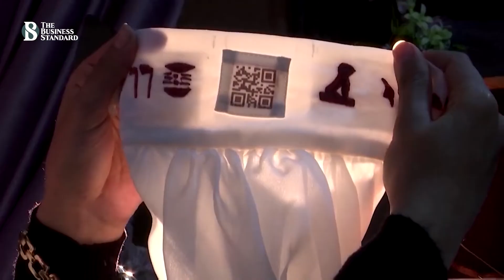যখন পোশাকই আপনার গাইড - QR code dress reveals Egypt’s tourist sites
প্রাচীন নগরীর দেশ মিশরে গেলে আপনাকে একজন গাইড নিতেই হবে। কিন্তু সেই কাজটি যদি করে দেয় আপনার গায়ের পোশাক, তাতো আরও ভাল। একদিকে পয়সা বাঁচবে, অন্যদিকে সাথেই ঘুরে বেড়াবে আপনার পথ প্রদর্শক। আর কাজটি করেছেন মিশরের নবীন ডিজাইনার - আলা আহমেদ এল শেইশতাউই..